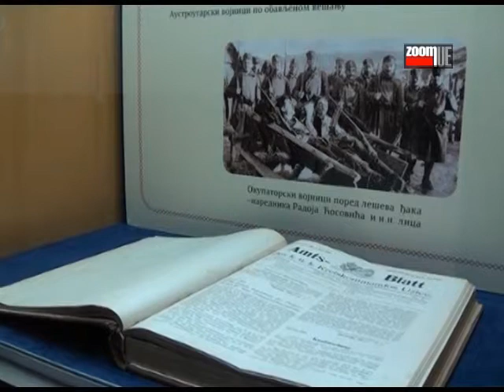Izložba Užičani u velikom ratu